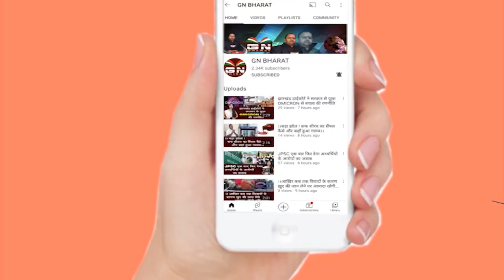Sisai || त्रिस्तरीय पंचायत चुनाव के प्रथम चरण की चुनाव शांति पूर्ण सम्पन्न